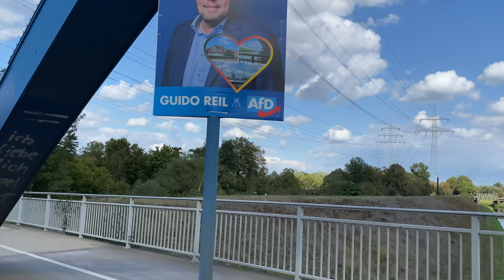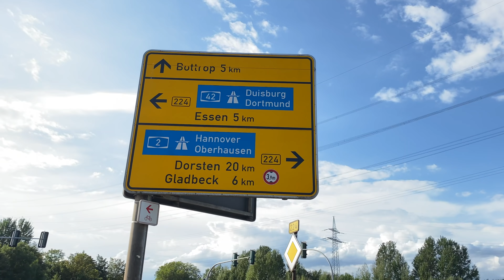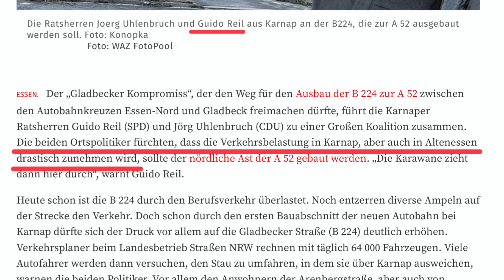Guido Reil - Wahlkampfendspurt - A52 - Arenbergstraße